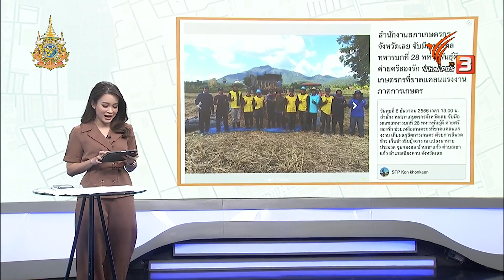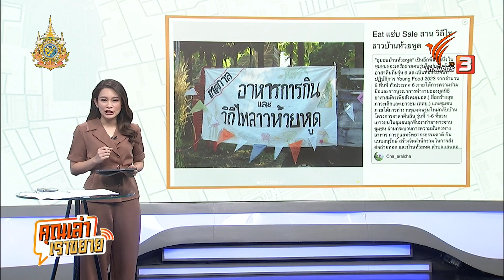คุณเล่า เราขยาย: 5-1-67 Csite ลงแขกเกี่ยวข้าว ข่าว 2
คุณเล่าเราขยาย พิดกัดนี้ คุณสถาพร ชูสกุลหมื่นสวัส นักข่าวพลเมืองสภาเกษตรกรจังหวัดเลย พาไปติดตามบรรยากาศ ช่วงฤดูเก็บเกี่ยวในหลายพื้นที่ขาดแคลนแรงงานในไร่นา จึงร่วมกับมณฑลทหารบกที่ 28 ทหารพันธุ์ดี ค่ายศรีสองรัก รวมพลังลงแขกนวดข้าว-สีข้าว และขนข้าวขึ้นยุ้งฉาง ช่วยเหลือเกษตรกรบ้านเขาแก้ว อ.เชียงคาน จ.เลย